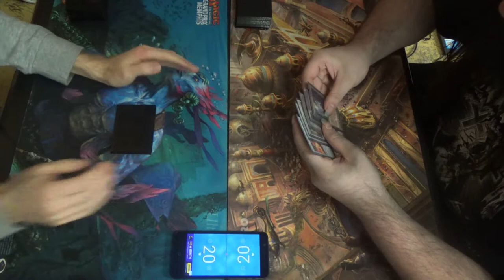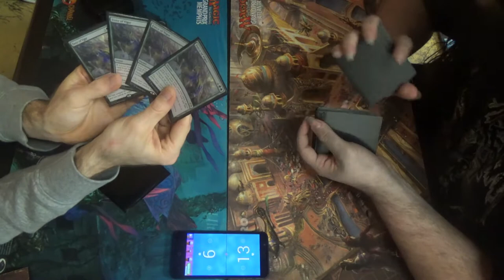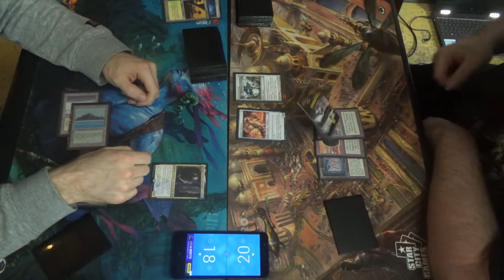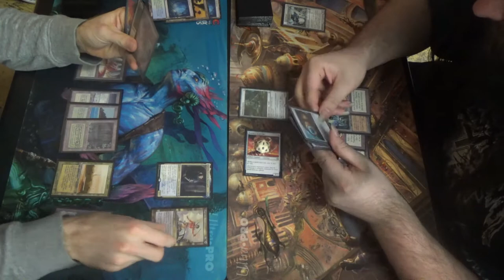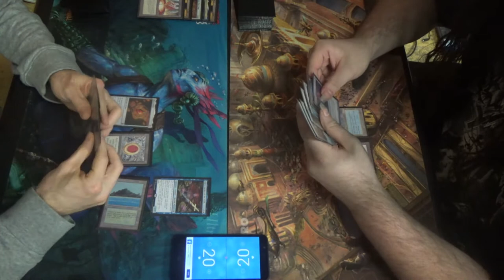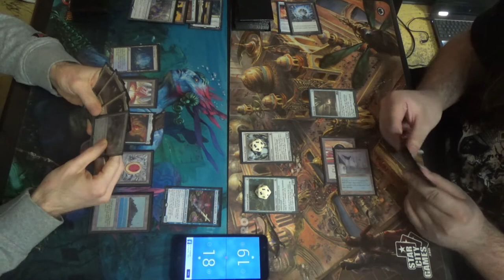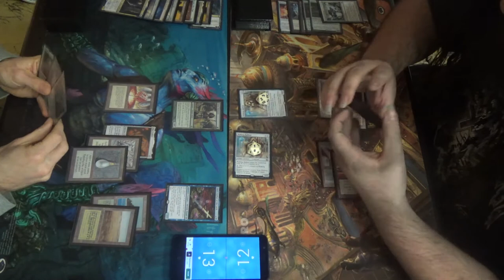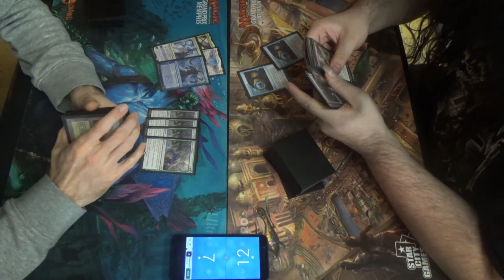Vintage MtG — Bant Captain Crunch vs. Ravager Shops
Continuing the time-honored tradition of naming MtG decks after breakfast cereals, this Captain Sisay / Rube Goldberg invention is Captain Crunch. Basically, the combo involves Sisay getting Paradox Engine, casting it, then playing spells until you make enough mana for a huge payoff (Emrakul, the Aeons Torn originally, and Ulamog, the Ceaseless Hunger now.) Your first two spells that you find are almost always Mox Amber and Mox Opal, in that order, which let you make a ton of mana with each loop.

Unfortunately, I don't have the exact list that was played at this time, but here is the current list:
Artifacts (12)
1 Black Lotus
1 Mana Crypt
1 Mana Vault
1 Mox Amber
1 Mox Emerald
1 Mox Jet
1 Mox Opal
1 Mox Pearl
1 Mox Ruby
1 Mox Sapphire
1 Paradox Engine
1 Sol Ring
Creatures (25)
4 Captain Sisay
1 Deathrite Shaman
1 Emry, Lurker of the Loch
1 Fblthp, the Lost
1 Hope of Ghirapur
1 Jace, Vryn’s Prodigy
1 Kataki, War’s Wage
1 Kethis, the Hidden Hand
4 Lavinia, Azorius Renegade
1 Leovold, Emissary of Trest
4 Noble Hierarch
1 Thrasios, Triton Hero
1 Thalia, Guardian of Thraben
1 Thalia, Heretic Cathar
1 Ulamog, the Ceaseless Hunger
Instants (5)
1 Ancestral Recall
4 Force of Will
Planeswalkers (3)
1 Narset, Parter of Veils
1 Oko, Thief of Crowns
1 Teferi, Time Raveler
Sorcery (1)
1 Time Walk
Lands (15)
1 Bayou
1 Karakas
1 Minamo, School at Water’s Edge
4 Misty Rainforest
1 Savannah
2 Tropical Island
1 Tundra
4 Windswept Heath
Sideboard (15)
1 Ashiok, Dream Render
4 Force of Vigor
1 Gaddock Teeg
1 Grafdigger’s Cage
1 Strip Mine
1 Thorn of Amethyst
2 Veil of Summer
4 Yixlid Jailer

As for Ravager Shops, well, it's pretty stock.
Artifacts (16)
1 Black Lotus
1 Chalice of the Void
1 Mana Crypt
1 Mox Emerald
1 Mox Jet
1 Mox Pearl
1 Mox Ruby
1 Mox Sapphire
1 Mystic Forge
1 Sol Ring
1 Sorcerous Spyglass
4 Sphere of Resistance
1 Thorn of Amethyst
1 Trinisphere
Creatures (26)
4 Arcbound Ravager
4 Foundry Inspector
1 Hangarback Walker
1 Lodestone Golem
4 Phyrexian Revoker
4 Steel Overseer
4 Stonecoil Serpent
4 Walking Ballista
Lands (18)
4 Ancient Tomb
1 Inventors’ Fair
3 Mishra’s Factory
4 Mishra’s Workshop
1 Strip Mine
1 Tolarian Academy
4 Wasteland
Sideboard (15)
1 Crucible of Worlds
1 Dismember
4 Grafdigger’s Cage
2 Null Rod
1 Orbs of Warding
2 Relic of Progenitus
2 Sorcerous Spyglass
2 Wurmcoil Engine